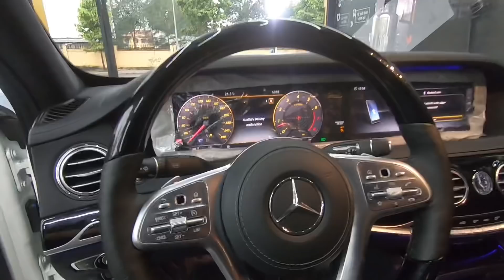Soái ca thiếu gia cưng vợ nhất quả đất là đây chứ đâu!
Lễ bàn giao xe Mercedes S450 cho một khách hàng đẹp trai - đây cũng là món quà của anh khách hàng cho bà xã mình nhân dịp 20/10.